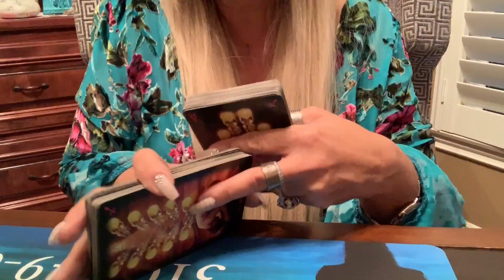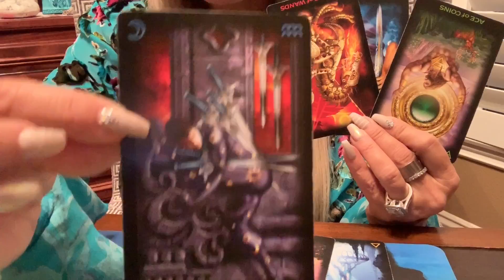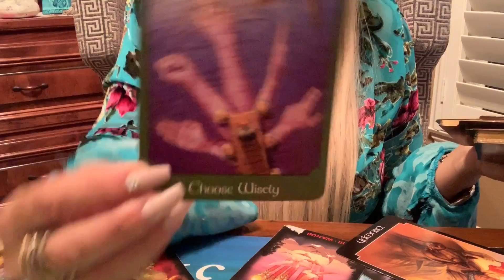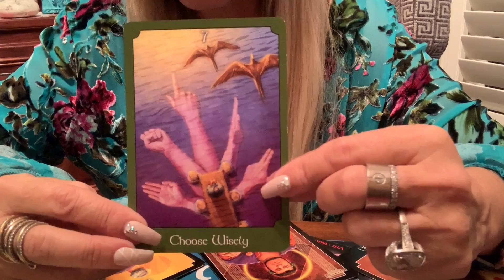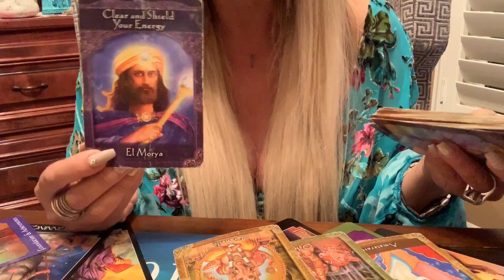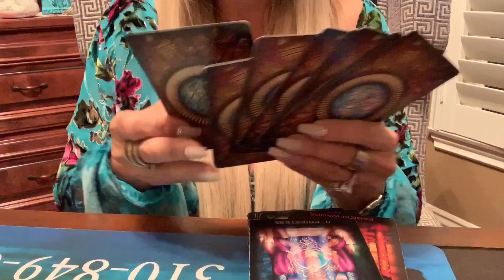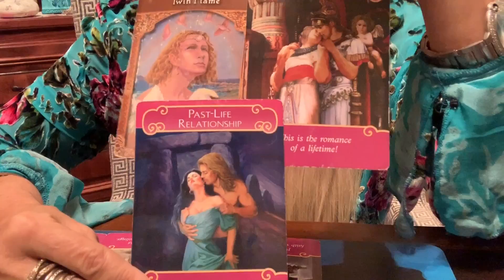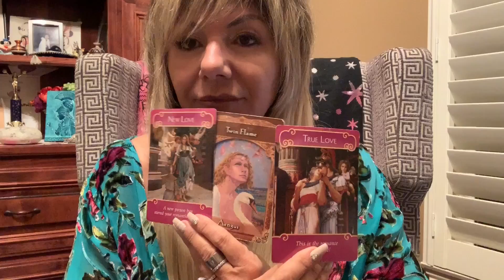♉️ TAURUS ♥️ FEB 2019